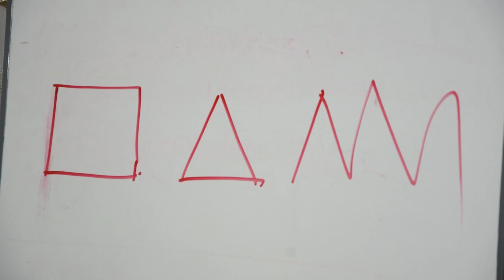POUR NE PLUS JAMAIS AVOIR LES MAUX DE YEUX FAIRE CECI